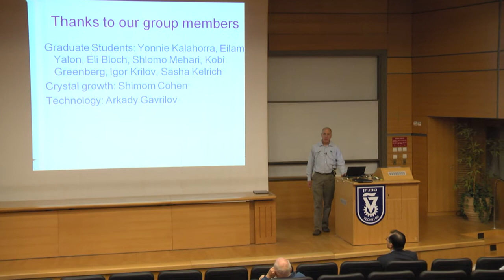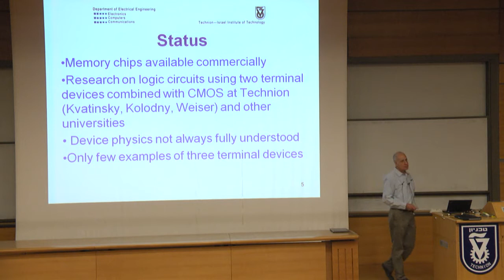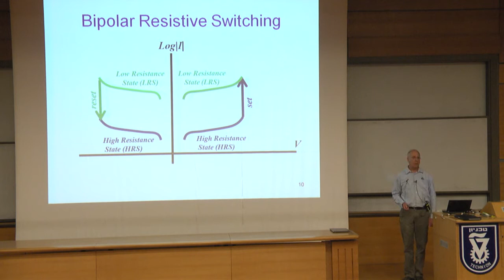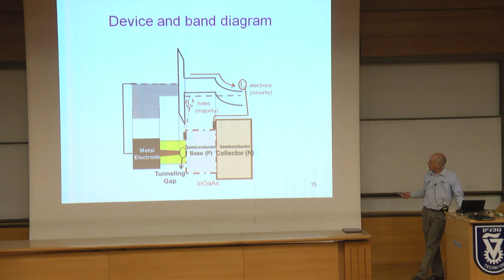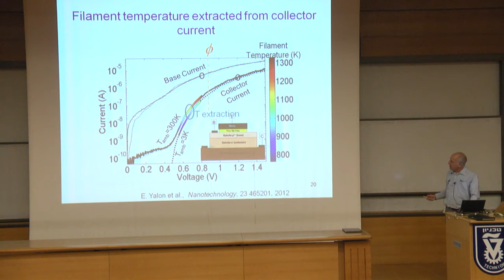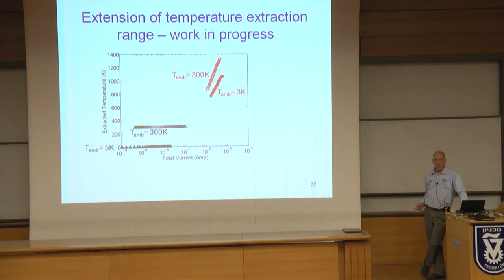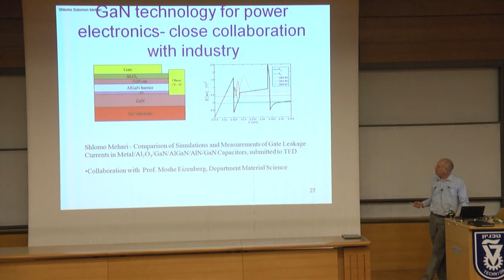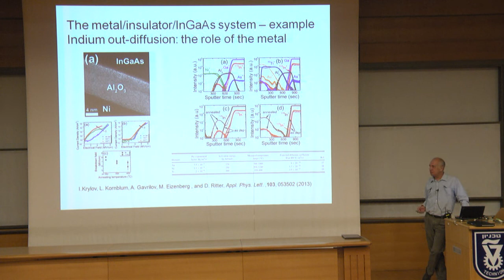Will insulators replace semiconductors? - Prof. Dan Ritter - Technion lecture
Will insulators replace semiconductors?
Lecture by Prof. Dan Ritter, Department of Electrical Engineering, Technion
Jan. 28, 2014 at Seiden Fronteirs of Science and Engineering Forum on Micro-Nano Electronics and High Tech Printing
Electronic switches are devices that electrically induce a metal insulator transition. In semiconductors, electrons are sufficiently free, and are pulled and pushed by an electric filed to change the resistance of the device. However, the free electrons in semiconductors cannot be confined into very small areas, thus limiting device scaling. In insulators, on the other hand, electrons are better confined. Recently, a well-known electric field induced metal insulator transition in oxides is applied for memory cells. Can the same effect also be used for logic ? This talk will review what we have learned about the effect, to promote thinking about this question. Other non-conventional semiconductor technologies studied by our group will also be briefly reviewed.